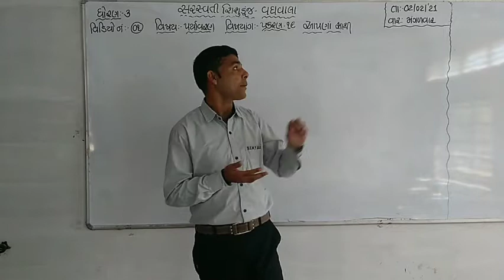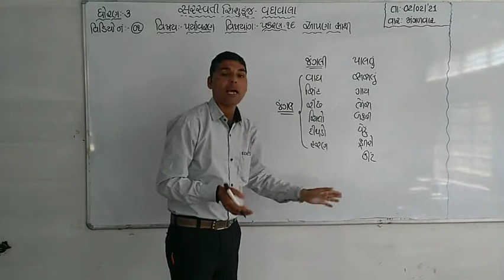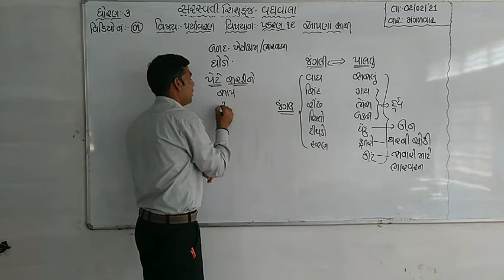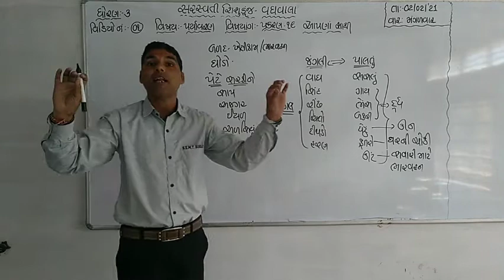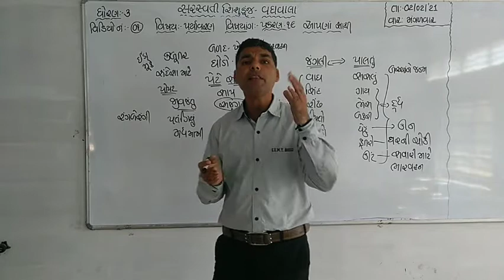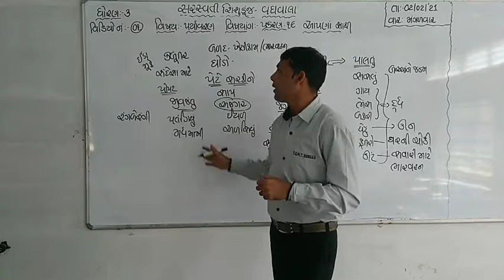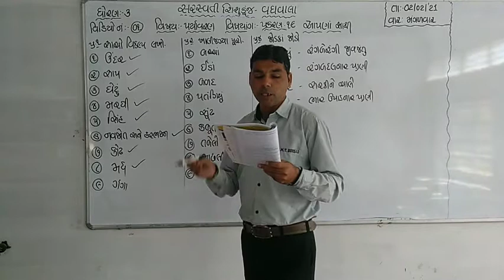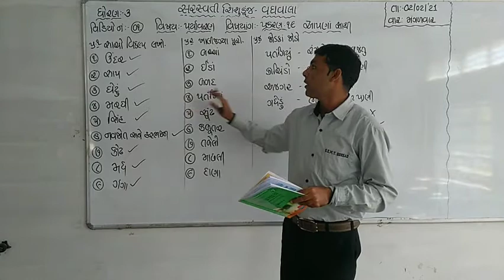ધોરણ : ૩ વિષય : પર્યાવરણ તારીખ : ૦૨.૦૨.૨૦૨૧